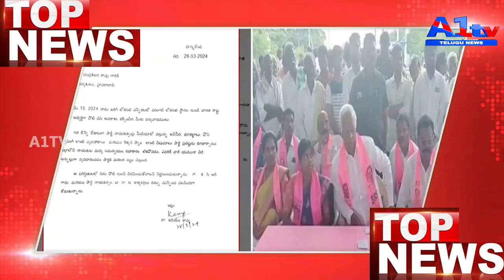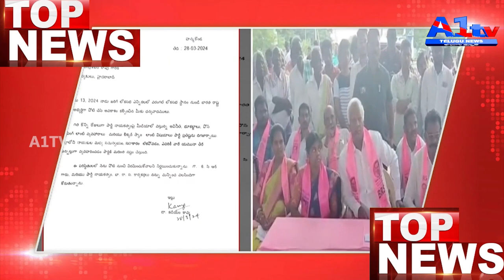A1TV NEWS FIRST BULLETIN || 29-03-2024 || A1TV TELUGU NEWS